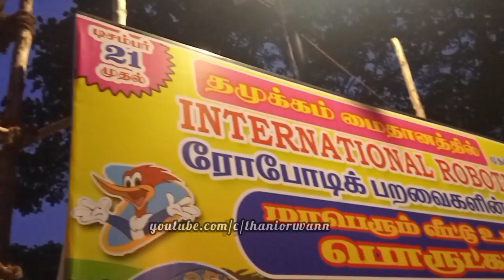Madurai Rajaji children's Park Update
madurai rajaji park under maintaianence

Address:
Gandhi museum Rd, Alwarpuram, Madurai, Tamil Nadu 625020
Timing:
10 am to 8:30pm

madurai tamukkam
மதுரை தமுக்கம்

madurai entertainment places
best places to visit in madurai tamilnadu
tourist places in madurai
eagle park in madurai
மதுரை சிறுவர் பூங்கா
best park in madurai

eco park, madurai opening time
eco park madurai timings
sundaram park madurai opening time
madurai tourist places
rajaji national park ticket price 2023
rajaji park photos
park in madurai
Rajaji Children's Park
3 Best Public Parks in Madurai
Rajaji Children Park